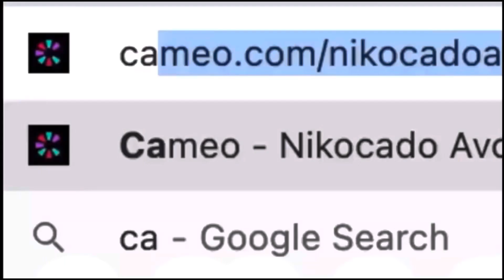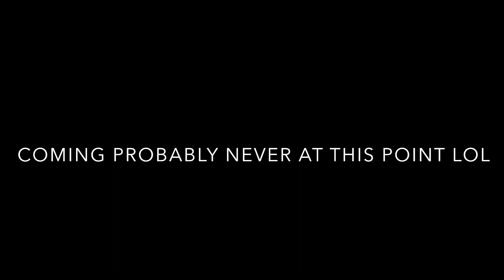My final video on youtube….goodbye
This is horrible. Coughing all over my food. Telling me what to do nonstop. Being greedy. I'm getting so done with this. What do you think of our relationship? Be honest.